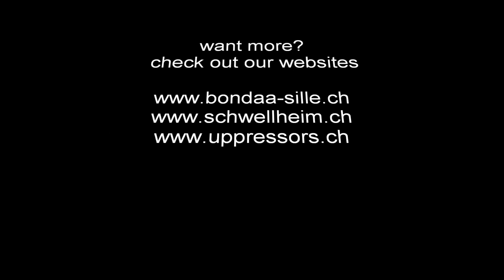Bondaa & Sille mit Schwellheim - "De Sound woni mag"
Konzertausschnitt vom 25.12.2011 - Kuppel Basel